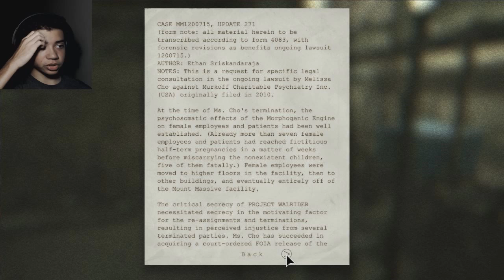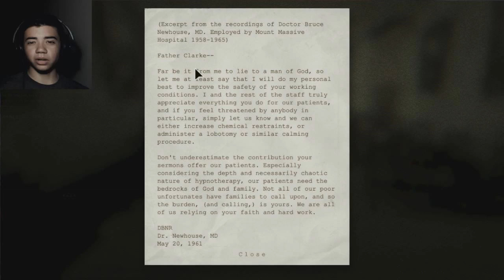CANNIBAL LOVES ME - Outlast Whistleblower - Part 2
Outlast Whistleblower DLC Gameplay

Outro song Called She - Coloris